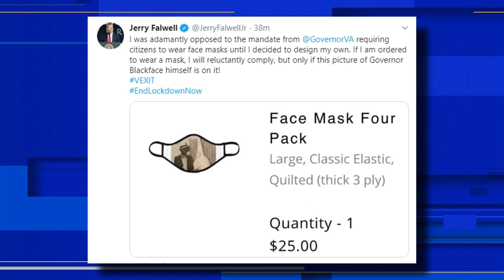Jerry Falwell Jr. 'designs' his own face mask using Northam's yearbook photo